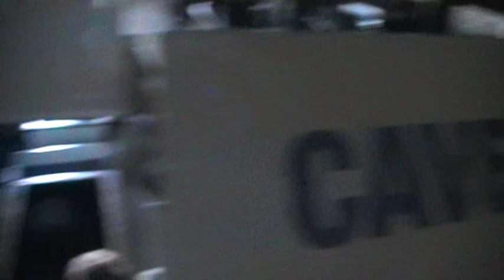Costa Brava glass bottom boat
Top captain jet boat glass bottom